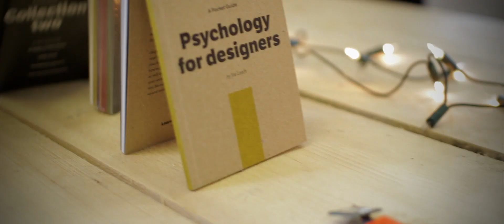5 SIMPLE STEPS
A short promo I made for unveiling the return of the Cardiff Based Publishing House fivesimplesteps.com

Music: "Chance, Luck, Errors in Nature, Fate, Destruction As a Finale" by Chris Zabriskie (chriszabriskie.com)